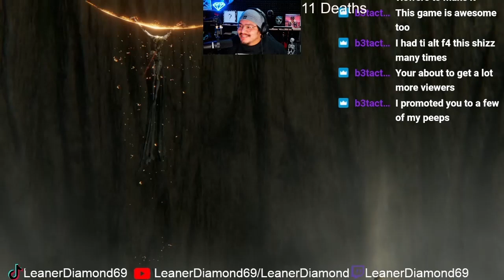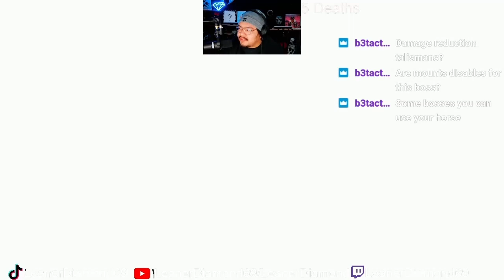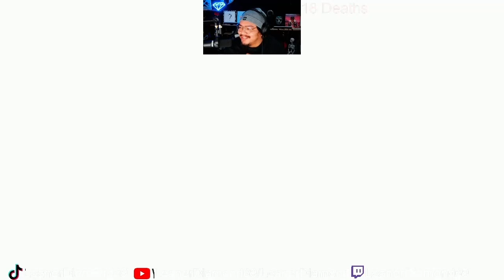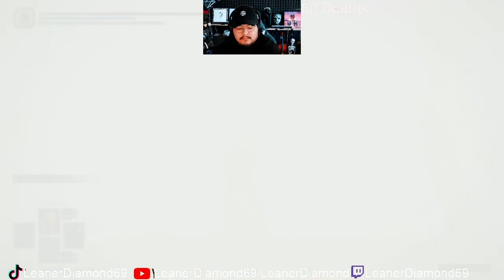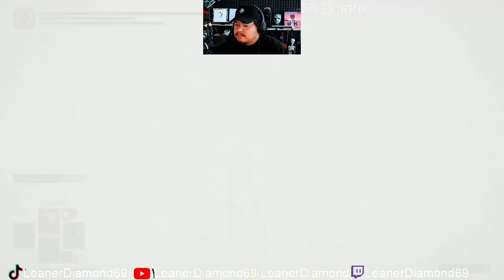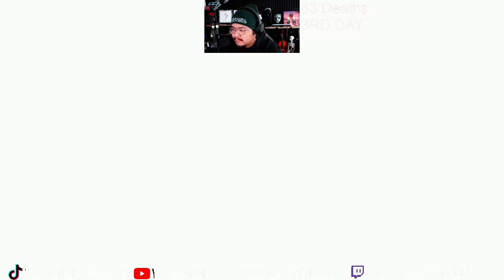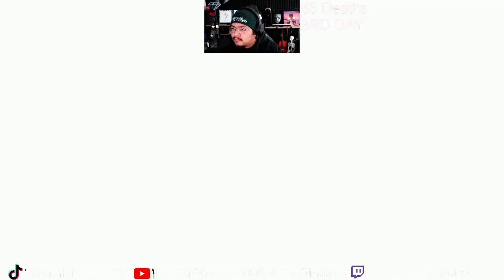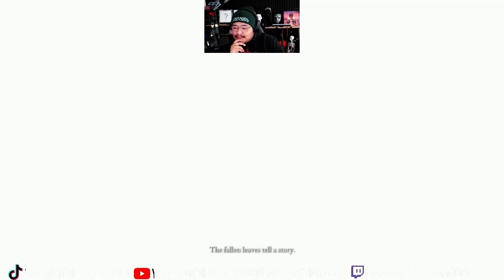ELDEN BEAST FULL FIGHT UNEDITED